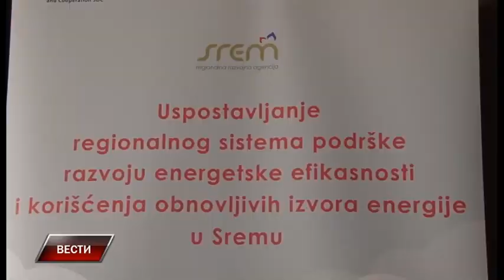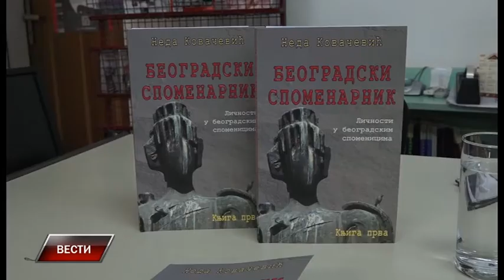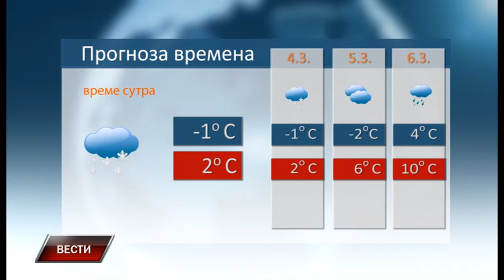Vesti 2 3 2018